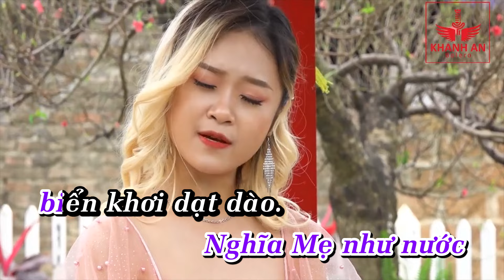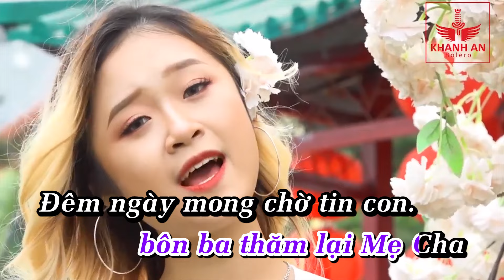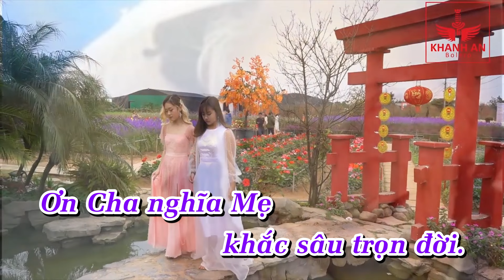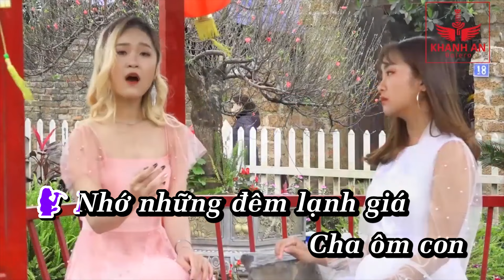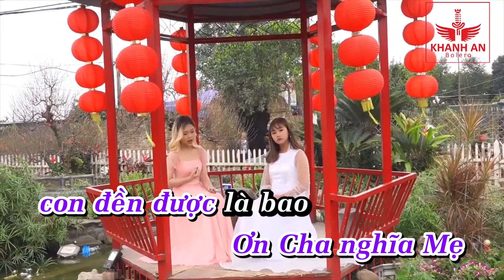[KARAOKE] Đạo Làm Con - Khánh An ft Linh Phương | Beat Dễ Hát Hay Nhất